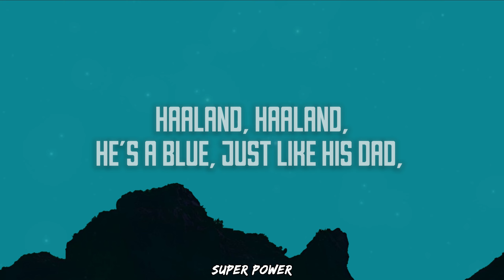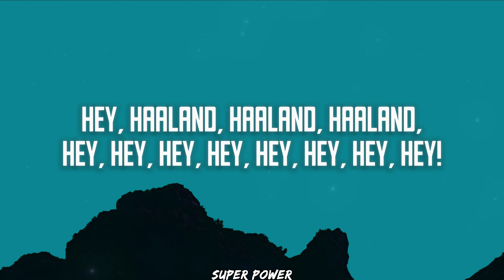CITD - Haaland Song (Manchester City Chant) (Lyrics)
🖤Enjoy listening🖤

 Super Power Socials :
🎤 Lyrics:
Haaland, Haaland
He's a blue, just like his dad
Now he's at the Etihad
Ha-Ha-Ha-Haaland, hey

Haaland, Haaland
Came to us from Germany
He's here to win the Champions League
Ha-Ha-Ha-Haaland, hey

Haaland, Haaland
Yorkshire born, Norwegian lad
Roy Keane tried to kill his dad
Ha-Ha-Ha-Haaland, hey

Haaland, Haaland
Ha-Ha-Ha-Haaland, hey

Haaland, Haaland
Ha-Ha-Ha-Haaland, hey

Haaland, Haaland
Ha-Ha-Ha-Haaland, hey, hey, hey, hey, hey

Haaland, Haaland, Haaland
Hey, Haaland, Haaland, Haaland

Haaland, Haaland
Ha-Ha-Ha-Haaland, hey

Haaland, Haaland
Ha-Ha-Ha-Haaland, hey

Haaland, Haaland
Ha-Ha-Ha-Haaland, hey

Haaland, Haaland
Ha-Ha-Ha-Haaland, hey

Haaland, Haaland
Ha-Ha-Ha-Haaland, hey

Haaland, Haaland
Ha-Ha-Ha-Haaland, hey, hey, hey, hey, hey, hey, hey, hey.